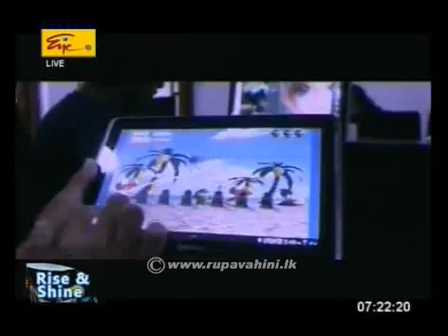Arimac CEO Talks on HCI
From humble beginnings to becoming one of Sri Lanka's Youngest Entrepreneurs, Chamira has come a long way. Watch what he talks on HCI and Game Development and his Innovations.